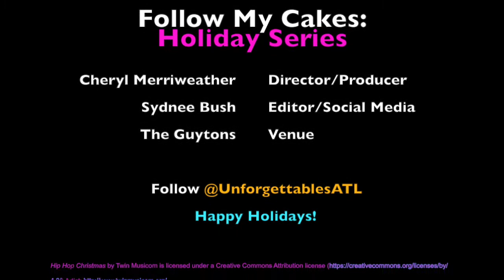Follow My Cakes Holiday Episode: 1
"Sparkling. Cranberry. White Chocolate. Cake. You're drooling right? FollowMyCakes is back with a holiday twist. Watch Me Work in Episode 1 of this three-week mini series as I show you how to make a unique dessert for your family holiday spread or to take to that upcoming potluck at the job. Thanks Life, Love and Sugar for the awesome recipe.